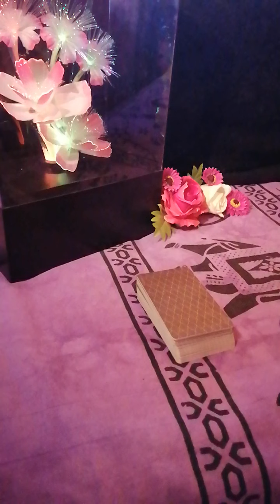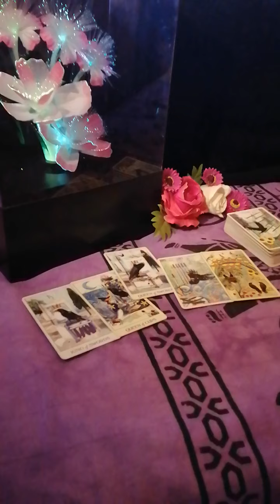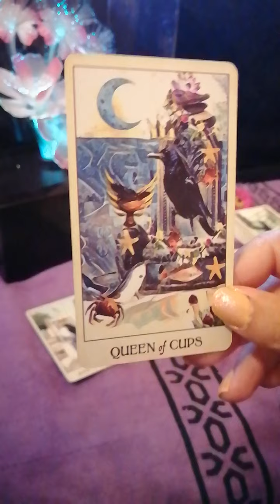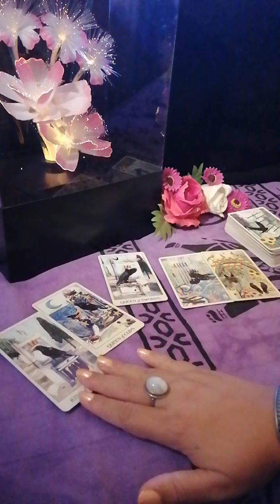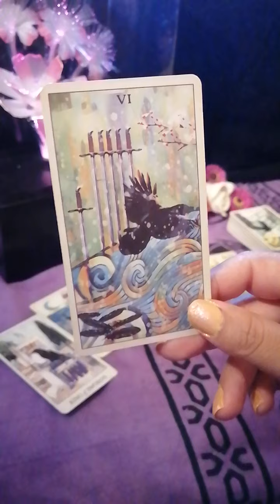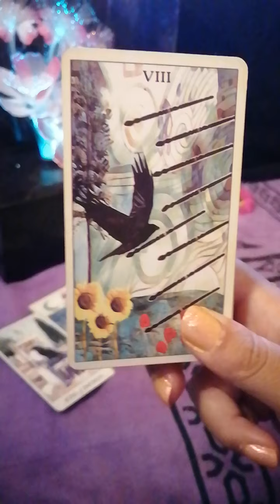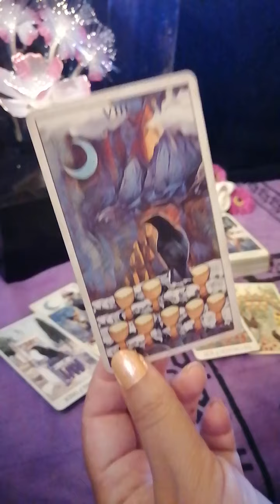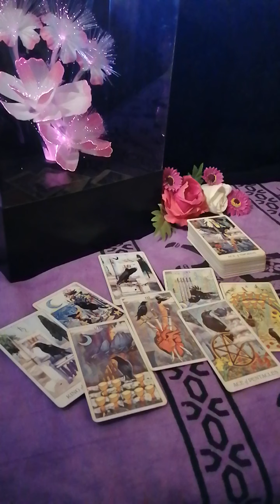Aries y su pareja ♈ Un distanciamiento necesario 😔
Lectura semanal del 9 al 15 de Agosto de 2021.